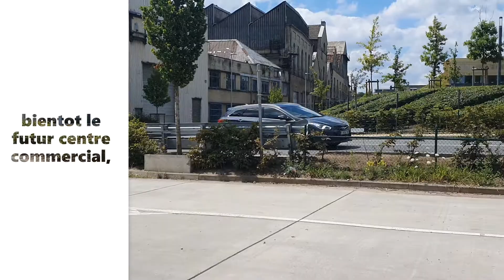DNews déconfinement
DNews, deuxième jour du masque obligatoire , découvrez @Seraing avec @Jplservices , @DNews , @EddyTeurduNet un dimanche avec nous... tourné vers le futur numérique et développement du net